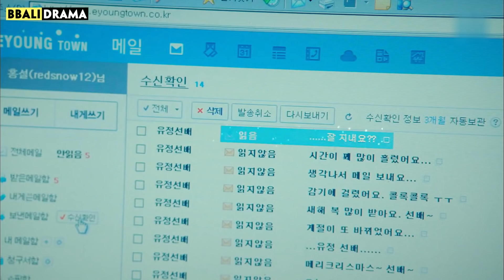5 KDRAMA VILLAINS That WIN The Show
5 KDRAMA VILLAINS That WIN The Show

The good always win, while the evil stands defeated - such is the case for most Kdrama series that we binged on all night. However, newer Kdramas have taken on new kinds of endings - including those where the villains triumphed in the end. And today, we are ticking down 5 series where it's the villains that got the final laugh.

If any owners have an issue with any of the uploads, please get in contact  and we will handle it immediately. Thank you for your cooperation!